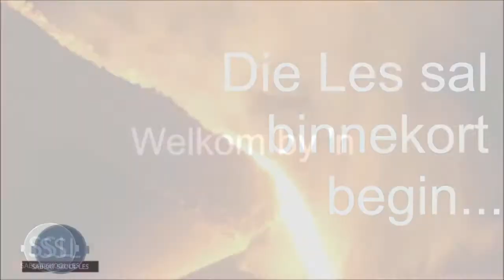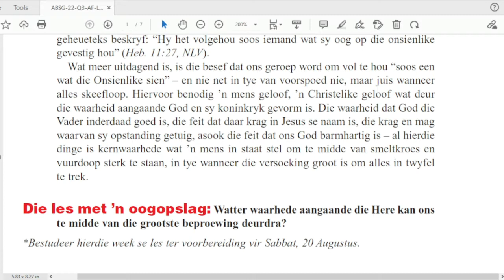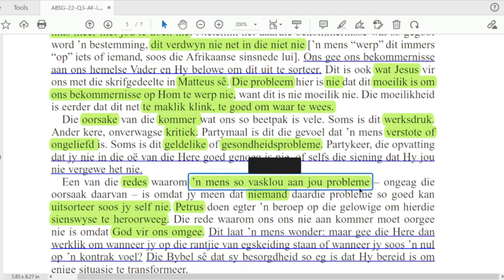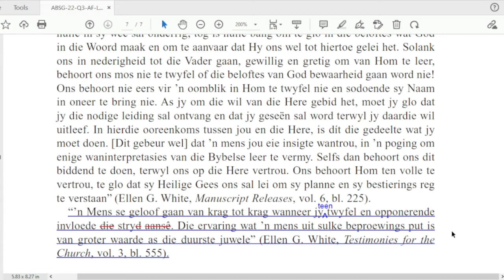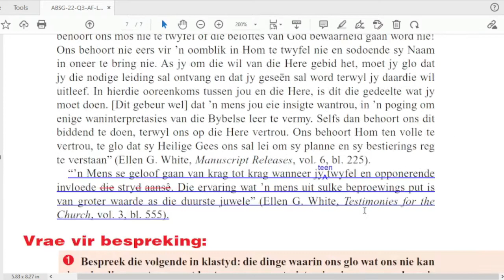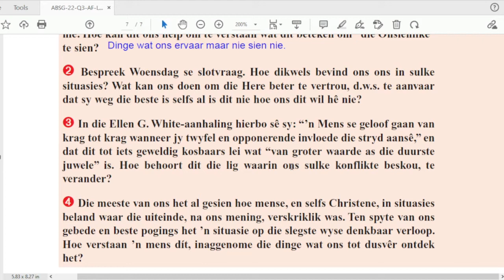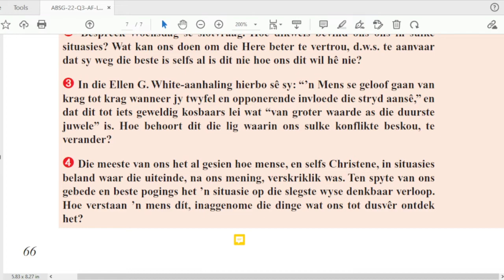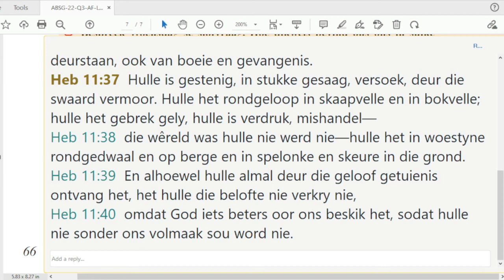Vrydag 19 Aug - Vrae vir bespreking.